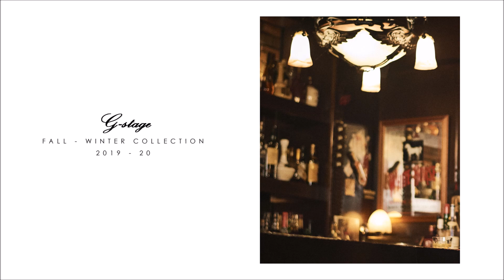G-stage 2019-20 AW Collection Vol.5